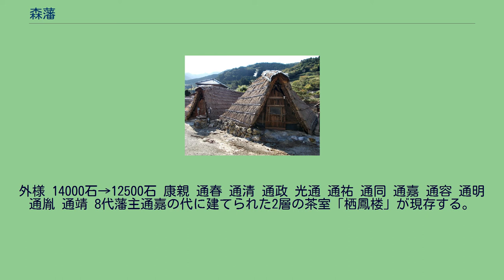森藩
森藩（もりはん）は、江戸時代に豊後国日田郡・玖珠郡・速見郡内を領した藩。
藩庁として森（現在の大分県玖珠郡玖珠町）に森陣屋が置かれた。
瀬戸内海で村上水軍の一軍として活躍した来島水軍の後裔である来島長親（のち康親）は伊予国来島（愛媛県今治市）に1万4千石を領していた。
慶長5年（1600年）の関ヶ原の戦いでは西軍に属したが、長親の妻の伯父にあたる福島正則の取りなしで本多正信を通じ家名存続の沙汰を得た。
慶長6年（1601年）、豊後森に旧領と同じ1万4千石を得て森藩を立藩した。
2代通春は、元和2年（1616年）に名字を来島から久留島に改めた。
3代通清は寛文3年（1663年）、参勤交代のおりに飛び地である別府湾頭成港（大分県速見郡日出町豊岡）から瀬戸内海を航行中、周防国屋代島沖で暴風雨に遭い藩主の弟・通方の御座船が座礁転覆、通方はじめ乗っていた家臣10名全員が溺死するという惨事に見舞われた。
こののち通清は弟の通貞に1千石、通迥に500石をそれぞれ分与している。
湯の花小屋（明礬温泉） 寛文4年（1664年）、渡辺五郎右衛門が飛び地の速見郡鶴見村（別府市）の照湯で湯の花から明礬（ミョウバン）の製造に初めて成功した。
享保10年（1725年）に脇儀助が同じ鶴見村の明礬温泉にて本格的な生産をおこない、産出量は全国の30%強を占め（隣接する幕府領野田村でも生産を行い、これを合わせると70%）藩の重要な財源となった。
この伝統的な明礬製造技術は、2006年（平成18年）に別府明礬温泉の湯の花製造技術として国の重要無形民俗文化財に指定されている。
明礬地区の藩地の一部は当時の面影を再現する形で2021年5月、 「森藩別邸」という名前で一般公開(大分県別府市小倉5-3)。
観光予約サイト「じゃらん　遊び・体験」においては、別府市で2番目に人気となるなど、注目のスポット 幕末、藩論は勤王倒幕で統一され、放棄された日田の西国筋郡代代官所警備を任された。
明治4年（1871年）、廃藩置県により森県となったのち、大分県に編入された。
明治2年（1869年）久留島家は華族に列し、明治17年（1884年）に子爵となった。
久留島家の末裔に童話作家の久留島武彦がいる。
玖珠町では久留島武彦の業績を記念し昭和25年（1950年）より「日本童話祭」を開催している。
外様 14000石→12500石 康親 通春 通清 通政 光通 通祐 通同 通嘉 通容 通明 通胤 通靖 8代藩主通嘉の代に建てられた2層の茶室「栖鳳楼」が現存する。
県指定有形文化財。
老朽化のため、2003年 - 2005年に保存修理が実施された 。